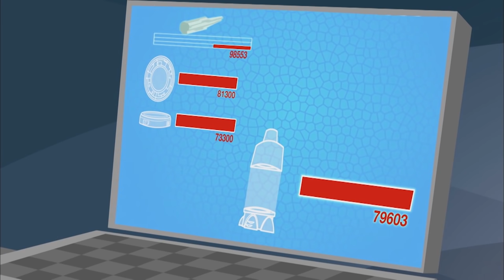Aventuras com os Kratts - Apresentando Belos Animais #1 | Vídeos de Crianças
Confira alguns animais bonitos na natureza, desde os poderosos leões africanos até as cobras territoriais, a chita e muito mais!

Agora você pode ir selvagem com o Wild Kratts toda quarta-feira com um novo vídeo da marca no canal oficial Wild Kratts em Português!

Nesta comédia de aventura animada de Chris e Martin Kratt irmãos viajar ao redor do mundo à procura de lugares para explorar e aprender surpreendentes novos animais. E quando um animal está com problemas, eles vêm para o resgate , enquanto ativando suas poderosas ternos animais !!